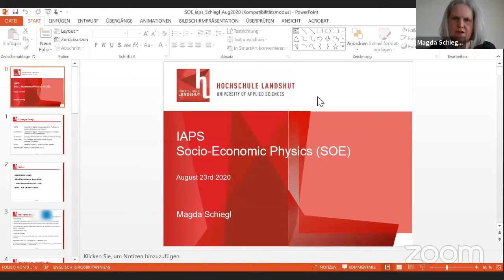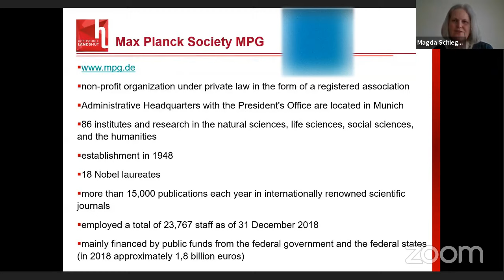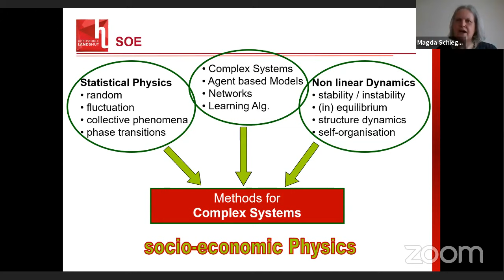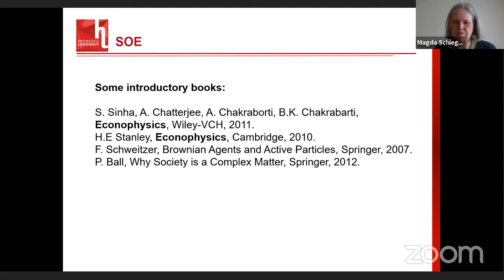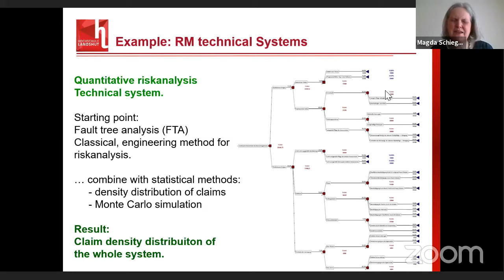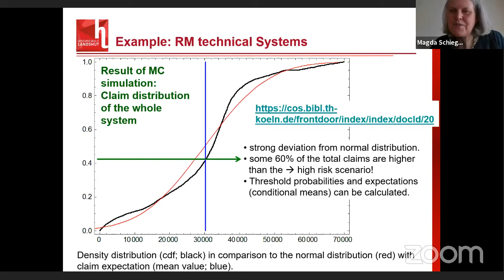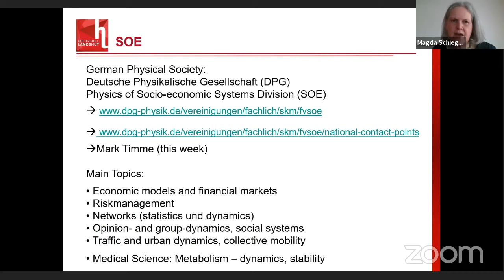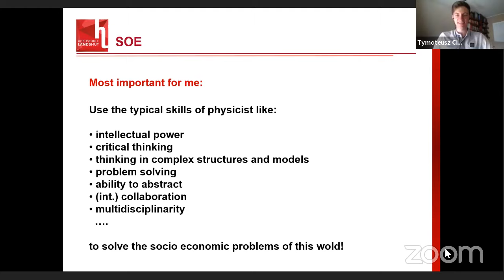IAPS @ a distance - Physics of Socio-Economic Systems I